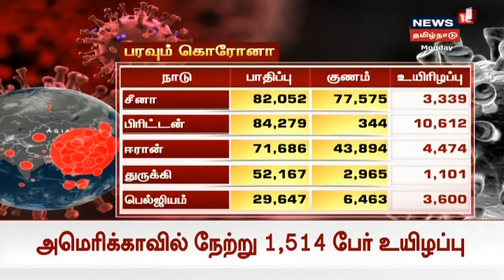Corona Breaking : உலகம் முழுவதும் கொரோனாவால் பாதிக்கப்பட்டோர் எண்ணிக்கை 18 லட்சத்தை எட்டியுள்ளது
Corona Breaking : குடும்பத்துக்கு தலா 3,500 டாலர் தரும் அமெரிக்கா | உலகம் முழுவதும் கொரோனாவால் பாதிக்கப்பட்டோர் எண்ணிக்கை 18 லட்சத்தை எட்டியுள்ளது